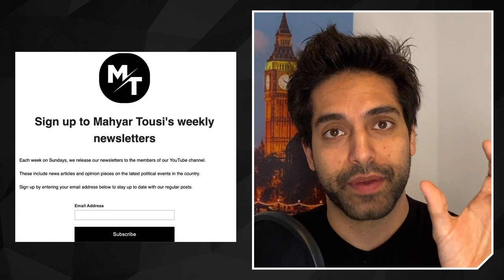SNP's Election Lies EXPOSED